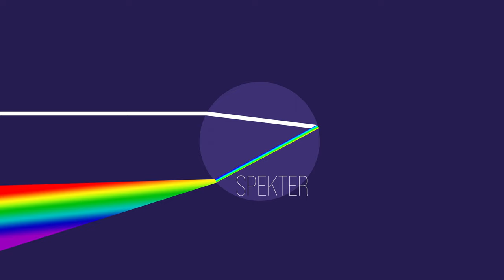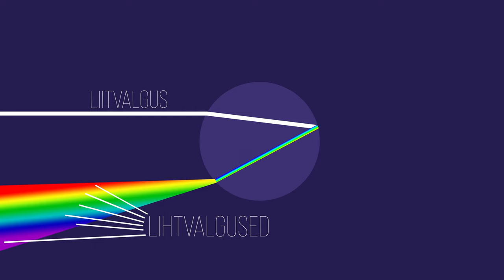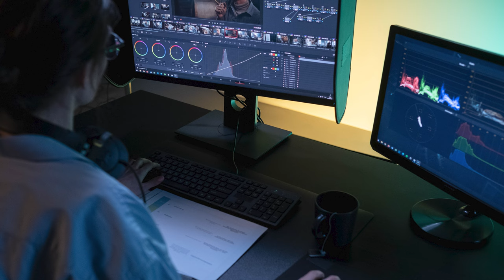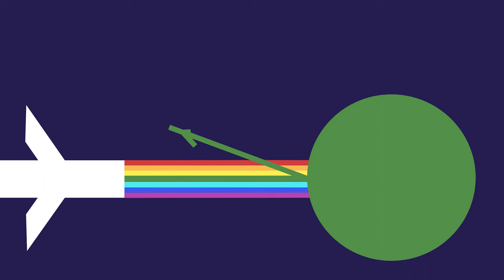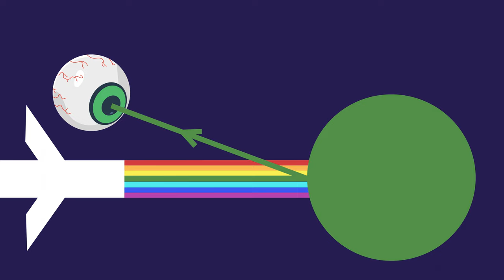Värvused | VIDEOÕPS Füüsika. Valgusõpetus #5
Valgusõpetuse sarja viiendas videos räägib Jüri-Mikk värvustest. Käsitletakse mõisteid valge valgus, spekter, lihtvalgus, liitvalgus, valgusfilter ning RGB värviskeem. Video on mõeldud õppematerjaliks põhikooli füüsika tundidesse, kus räägitakse optikast.

Sisukord:
00:00 Sissejuhatus
01:23 Valge valgus
02:12 Lihtvalgused
03:17 RGB värviskeem
04:31 Valguste lahutamine ja valgusfiltrid
05:51 Esemete värvus
07:32 Teised värviskeemid
07:59 Kokkuvõte

Video sisu: Kristo Siig, Kaido Reivelt, Jüri-Mikk Udam, Ingrid Rõigas
Kaamera ees: Jüri-Mikk Udam
Filmimine ja montaaž: Martin Männik
Režissöör ja projektijuht: Kristo Siig
Taustamuusika: Reigo Salu